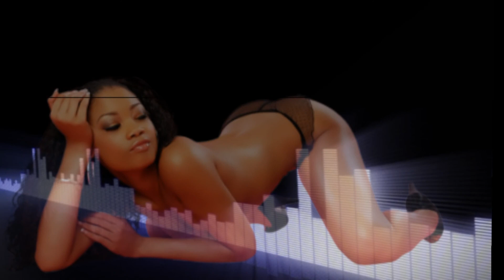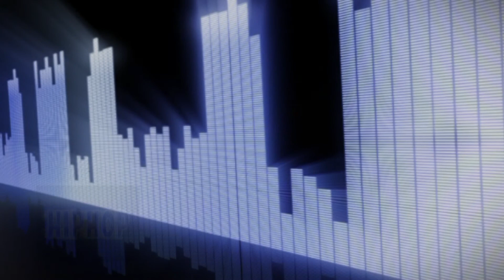Stackamilli Official Video Slide Show Now You Can Bounce It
M-TOWN TV#1 HIPHOP WORLD STARS PRODUCTION.
M-TOWN TV #1, Where all our shooting STARS shine in the Sky! Aiming for the Top and Risi...
Bring to you all stackamilli hit club banging music (Now You Can Bounce it). It a Hard Banging Club Song 4 These Ladies That Love To Turn Up. Check It Out Hope You Like It Thank You.
Big Support My People Here.